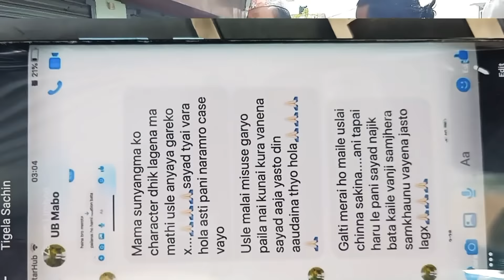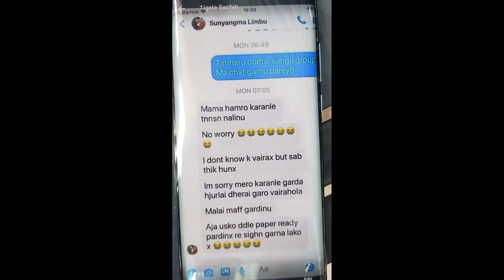सोनिहाङ्मामा लिम्बुको माइती पक्ष प्रहरीको काम माथी असन्तुष्ट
sonihangmalimbu# chapetikoaama#sonilimbu